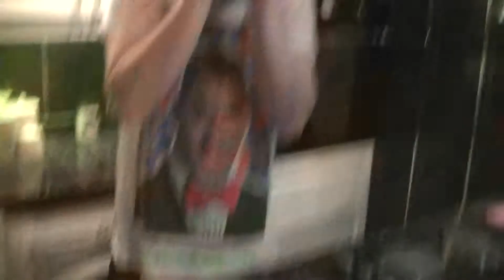JAMIE VS DAN BOPPING FOR MARSHMELLOWS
RIGHT NEXT UP IS THE BOPPING CHALLENGE WE EACH HAD TO DO THIS BLINDFOLDED HAHA WHAT A SCREAM

I WAS FIRST TO DO THIS AFTER WINNING THE FIRST ROUND OF CHALLENGES SO SIT BACK AND WATCH THE NEXT LOT